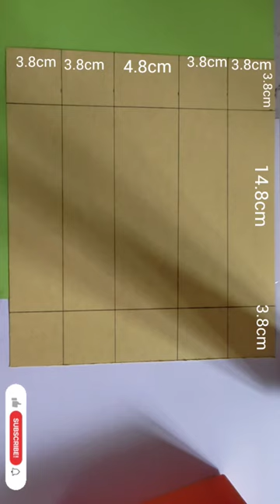DIY desk organizer in paper || Puppy's Crafts